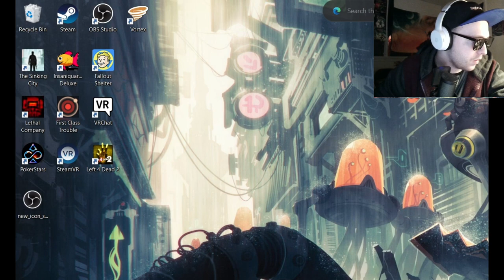L4D2 | This Is just Sh1t Show!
This was the last time I played….